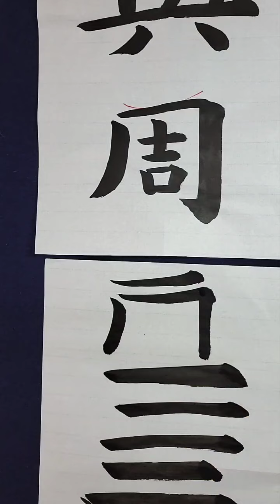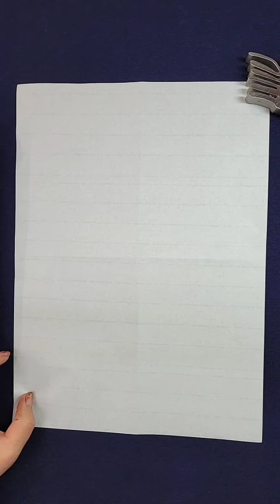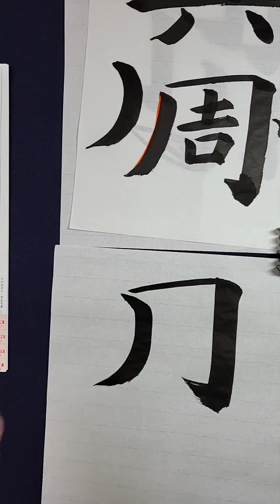【書道 毛筆 楷書】2021年書統11月号解説動画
漢字規定課題　Ⅰ　解説部分切り抜き